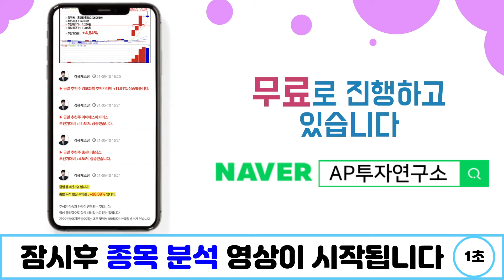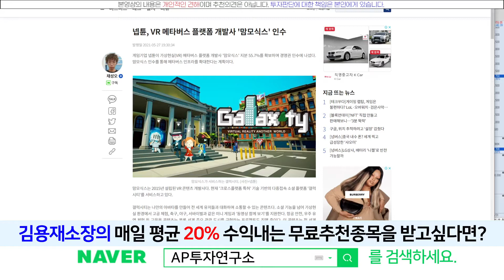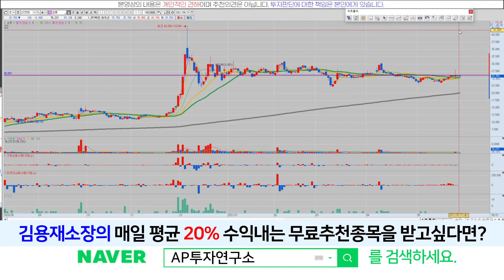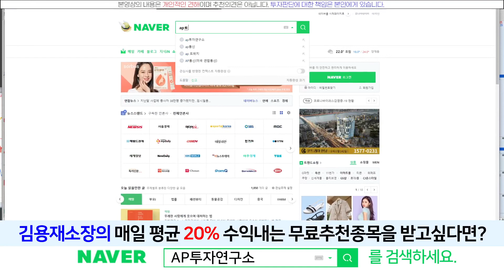넵튠(217270) - 여전히 은행같은 존재.. 흔들림이 없다..